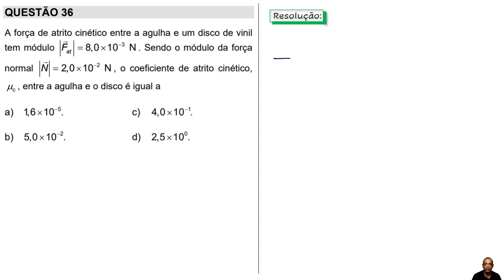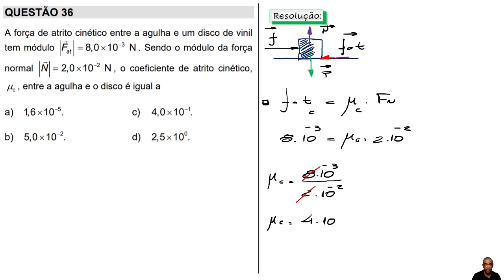Questão 36 - A força de atrito cinético entre a agulha e um disco de vinil ...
A força de atrito cinético entre a agulha e um disco de vinil tem módulo Fat = 8.10-3 N Sendo o módulo da força normal N = 2.10-2 N, o coeficiente de atrito cinético, entre a agulha e o disco é igual
a) 1,6.10-5.
b) 5,0.10-2.
c) 4,0.10-1.
d) 2,5.100